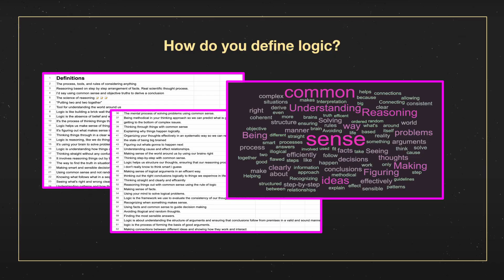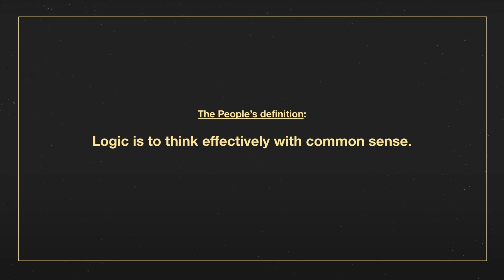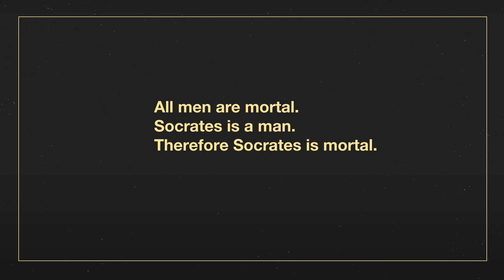Unlocking the hidden science of reasoning | Benjamin Bode | TEDxRaleigh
Challenge our conventional understanding of logic, revealing that a profound secret is hidden in plain sight: that logic is really a powerful and accessible science that we can apply today to improve our personal and professional lives.
Benjamin Bode is an enterprise level logic consultant and the creator of Framing Logic, a content channel that brings the science of logic to individuals seeking to improve their reasoning skills by leveraging the science of logic. This talk was given at a TEDx event using the TED conference format but independently organized by a local community.